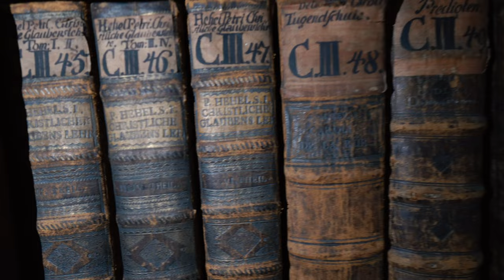"Co wydarzyło się w Żaganiu *NIE UWIERZYSZ* SWM VLOG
Vlog na pamiątkę doooobrego czasu w Żaganiu. Dziękujemy za zaproszenie, a my - zapraszamy do oglądania!

Operator kamery/ Paulina Gawlik/Julia Gawlik
Montaż/ Mikołaj Osiński
Miniaturka/ Julia Gawlik